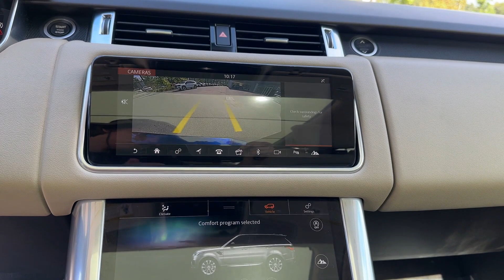2020 Land Rover Range Rover Sport SE Valdosta, GA, Panama City, Marianna, Midway, Tallahassee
2020 Land Rover Range Rover Sport SE SALWG2SU0LA721220 Video

To schedule a test drive in this 2020 Land Rover Range Rover Sport SE, call us at or stop by our showroom located at 1485 Capital Cir NW, Tallahassee, FL 32303.

This 2020 Land Rover Range Rover Sport SE is full of phenomenal features such as: